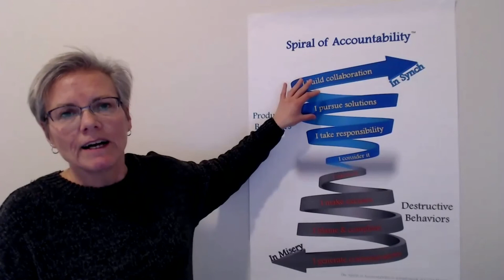Celebrate Ujima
Today is the third day of Kwanzaa named Ujima--Collective Work and Responsibility. I continue to speak to my mini ebook, Spiral Up! How Do I Build Belonging? Happy New Year. I wish you the very best!